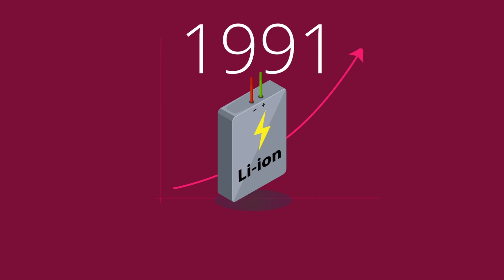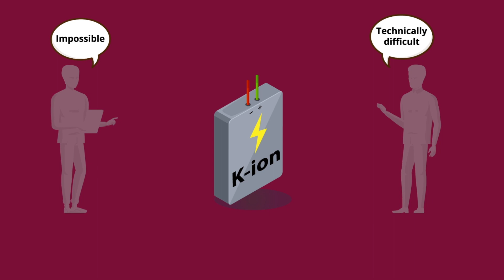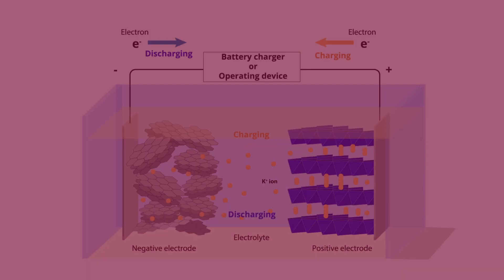Potassium-driven rechargeable batteries for a sustainable environment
Scientists from Tokyo University of Science, Japan, analyze the workings of potassium-driven rechargeable batteries, which are promising owing to their better performance and low cost. In a world driven by rechargeable batteries, this study takes a huge step towards a sustainable future.